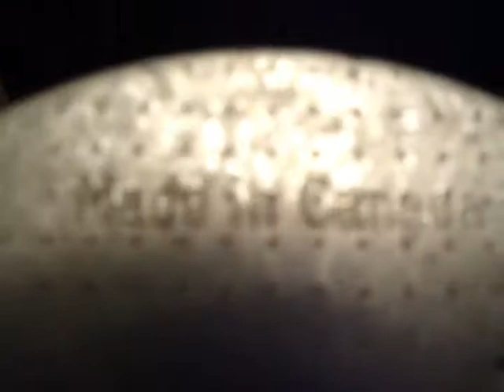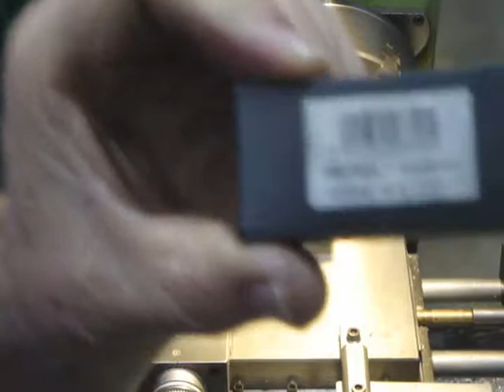Pulley adaptor part 1 Dec.2017